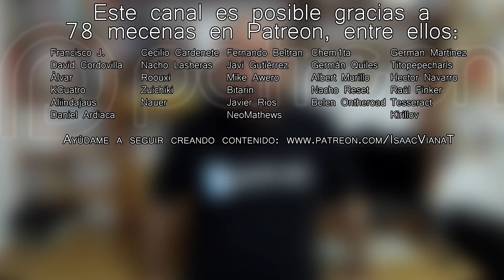Al parecer, Nintendo Switch es el PRODUCTO más vendido durante el Black Friday. Desayunemos con eso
Dicen algunos analistas que Nintendo Switch ha sido el producto más vendido durante el Black Friday, por encima de productos que nada tienen que ver con los videojuegos. Desayunemos con eso.

Este contenido necesita de tu ayuda para continuar creándose.

"Desayunemos con eso" intenta seguir la actualidad del videojuego mientras desayunas por la mañana, para comenzar el día con una opinión servida con buen humor. Y dos huevos duros.

Serie: Desayunemos con eso
Episodio: 112